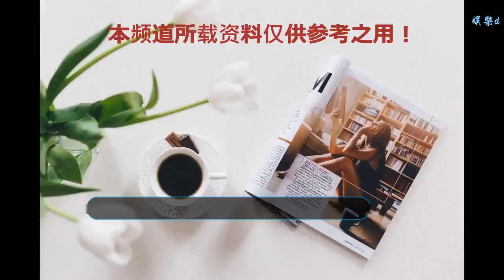“最具商業價值明星”出爐，楊冪趙麗穎迪麗熱巴，誰拔頭籌？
谢谢！

    中國財經媒體《第一財經周刊》，20日公布“2018最具商業價值明星”，冠軍由楊冪奪下，亞軍為吳亦凡，季軍為迪麗熱巴，百大名單中，竟不見范冰冰，讓不少人感到意外！
    去年第4名的范冰冰，今年則大爆冷門，未擠進前100名，遭指與逃稅風波有關！
    《第一財經周刊》以專業力、代言力、帶貸力、曝光力、社交力進行綜合考察，評選出演藝圈中前100名最具商業價值明星，楊冪以86.7分奪冠，她去年以85分位居第3名，2到10名為吳亦凡、迪麗熱巴、張藝興、王俊凱、楊洋、周冬雨、易烊千璽、陳偉霆，鹿晗！
    林俊杰以62.5分排名第24名，是臺灣藝人中名次最高，其次為第40名的彭于晏、45名羅志祥、49名舒淇、61名林志玲、66名趙又廷、68名陳立農、71名潘瑋柏、77名王力宏、81名蔡康永、88名林志穎、92名阮經天、99名張鈞甯、100名歐陽娜娜。
    娛樂圈還真是有錢人啊，看官們，是不是有了當明星的沖動了！男的帥氣，女的漂亮，還那么有錢，自己當不了明星的，好好培養下一代，說不定最具商業價值的就是你們的兒女了！（注：內容真實性已考證，圖片來源于網絡，如有侵權請聯系作者刪除。）